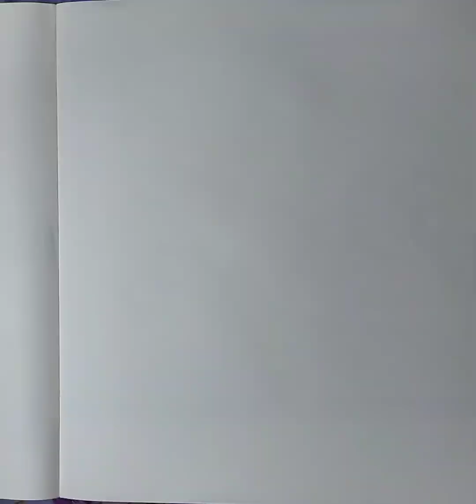How to draw a girl back side 😌pencilsketch